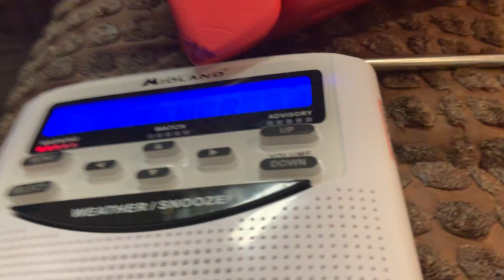SEVERE THUNDERSTORM WARNING (REAL EAS#253)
Severe Thunderstorm Warning For Bosque Hill and Mclennan Counties in texas - WXK35